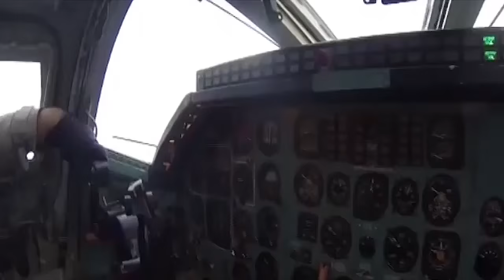RARE VIDEO US made F-14 flying with Tu-160, Tu-95 & Tu-22M Aircraft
Awesome video of US made F-14 flying with Tu-160, Tu-95 & Tu-22M Strategic Aircraft. The Tupolev Tu-160 Beliy Lebed (or White Swan,[1] Russian: Туполев Ту-160, NATO reporting name: Blackjack) is a supersonic, variable-sweep wing heavy strategic bomber designed by the Tupolev Design Bureau in the Soviet Union. Although several civil and military transport aircraft are larger in overall dimensions, the Tu-160 is the world's largest combat aircraft, largest supersonic aircraft and largest variable-sweep aircraft built.

Entering service in 1987, the Tu-160 was the last strategic bomber designed for the Soviet Union. The Long Range Aviation branch of the Russian Air Force has 16 aircraft with fewer in active use. The Tu-160 active fleet has been undergoing upgrades to electronics systems since the early 2000s. The Tu-160M modernisation programme has begun with the first new updated aircraft delivered in December 2014.

Development[edit]
Origins[edit]
The first competition for a supersonic strategic heavy bomber was launched in the Soviet Union in 1967. In 1972, the Soviet Union launched a new multi-mission bomber competition to create a new supersonic, variable-geometry ("swing-wing") heavy bomber with a maximum speed of Mach 2.3, in response to the US Air Force B-1 bomber project. The Tupolev design, dubbed Aircraft 160M, with a lengthened blended wing layout and incorporating some elements of the Tu-144, competed against the Myasishchev M-18 and the Sukhoi T-4 designs.[2]

Tu-160 in flight
Work on the new Soviet bomber continued despite an end to the B-1A and in the same year, the design was accepted by the government committee. The prototype was photographed by an airline passenger at a Zhukovsky Airfield in November 1981, about a month before the aircraft's first flight on 18 December 1981. Production was authorized in 1984, beginning at Kazan Aircraft Production Association.[3]

Modernization[edit]
Like many Soviet weapon systems, the Tu-160 struggled to overcome unreliable components and a lack of maintenance during the 1990s.[citation needed] The original systems were faulty and required major rework using up-to-date computer chip and circuit boards.[citation needed] The modernised aircraft were then accepted into Russian service again after testing in late 2005.[4][5] The upgrade also integrated the ability to launch two new conventional versions of the long-range Kh-55 nuclear cruise missile—the Kh-101 and Kh-555.[6][7][8] Although Russia has overstated the progress of the modernisation project, it seems that the project has been restricted by the lack of up-to-date facilities to keep aircraft flying.[citation needed] This resulted in the delivery of a new-build aircraft but the "first modernised Tu-160" in July 2006 did not receive new avionics, although they were planned for the new airframe.[5][9][10]

The modernisation appears to be split into two phases, concentrating on life extension with some initial communication–navigation updates, followed by 10 aircraft receiving new engines and capability upgrades after 2016.[4] The first refitted aircraft was delivered to the VVS in May 2008; a follow-up contract to overhaul three aircraft in 2013 cost RUR3.4 billion (US$103m).[11] The first updated M-model Tu-160 was delivered in December 2014.[12][13][14] Although the phase I update was due to be completed by 2016, industrial limitations may delay it to 2019 or beyond.[15] Although Kuznetsov designed an NK-32M engine with improved reliability over the troublesome NK-32 engines, its successor company has struggled to deliver working units. Metallist-Samara JSC had not produced new engines for a decade when it was given a contract in 2011 to overhaul 26 of the existing engines, by two years later, only four were finished.[15] Ownership and financial concerns hinder the prospects of a new production line; the firm insists it needs a minimum of 20 engines ordered per year but the government is only prepared to pay for 4–6 engines per year.[15][16] A further improved engine has been bench tested and may enter production in 2016 or later.[4]

On 29 April 2015, Defense Minister Sergei Shoigu was quoted as saying that Russia was resuming production of the Tu-160.[17][18] On 28 May 2015 the Russian news agency TASS: Russia reported that the Russian Air Force will purchase at least 50 new-build Tu-160s and that production of the aircraft will restart at the Kazan aviation plant.[19] General Viktor Bondarev has said that development of the PAK DA will continue alongside resumption of production of the older model bomber.[20]